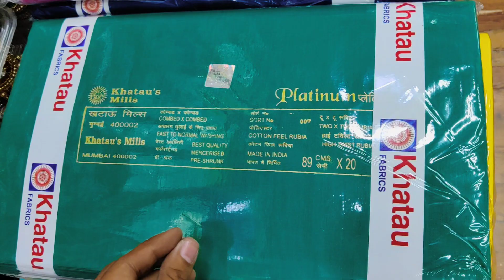Blouse lining wholesale shop in Hyderabad//wholesale manufacturers of blouse astar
For any query do what's app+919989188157